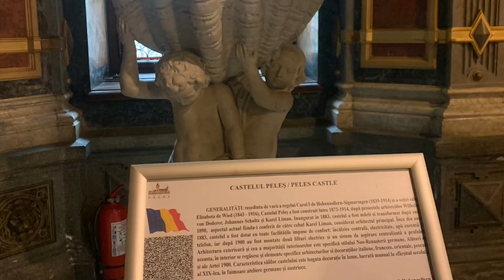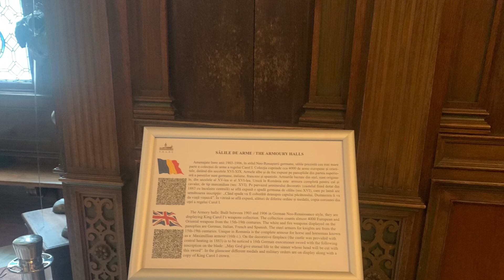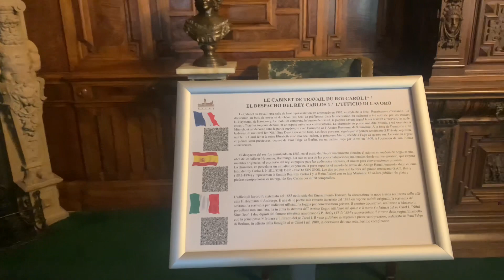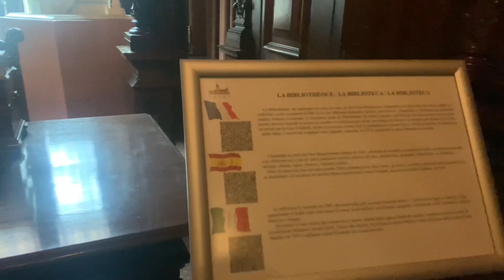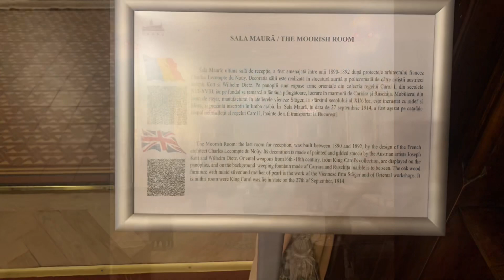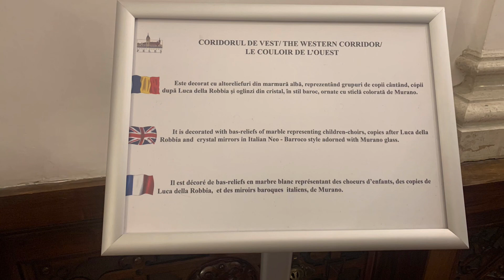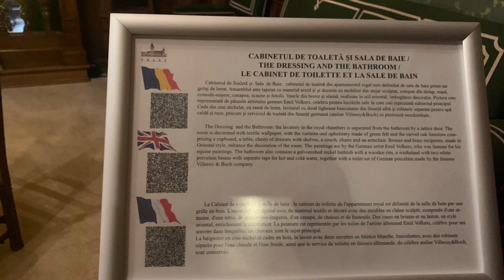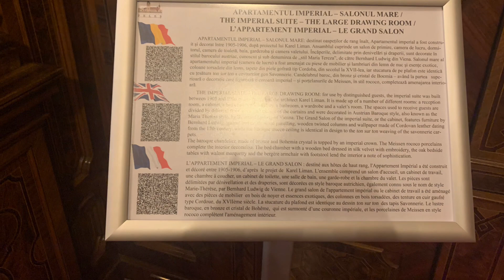Peles Castle | The summer residence of king Carol I